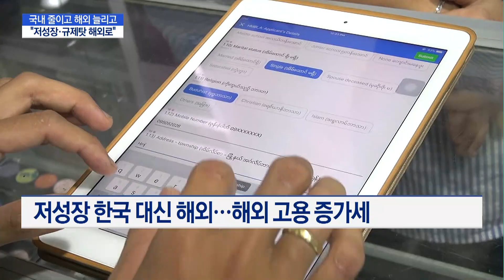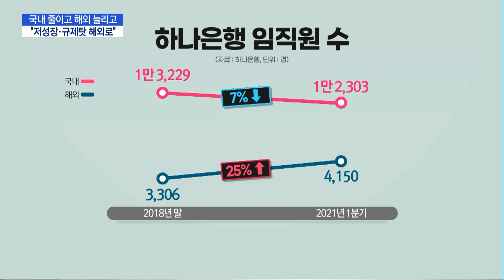국내 줄이고 해외 늘리고…은행권 인력구조 차등화 '속도' / 머니투데이방송 (뉴스)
06/23 MTN 핫라인 5

국내에선 직원 수를 줄이는 은행권이 해외 직원 수는 빠르게 늘리고 있습니다. 초저금리와 규제 기조가 지속되는 국내 대신 해외 신시장을 성장 발판으로 삼는 분위기입니다. 앵커리포트입니다.